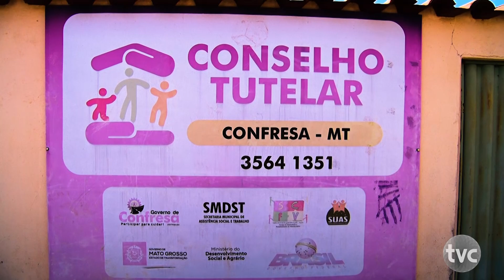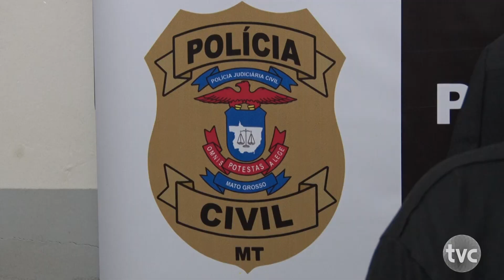Criança de 1 ano que pode ter sido vítima de abuso, sexual morre em hospital de Confresa